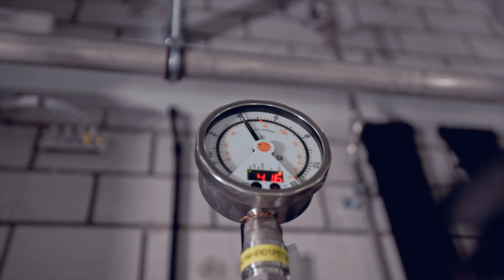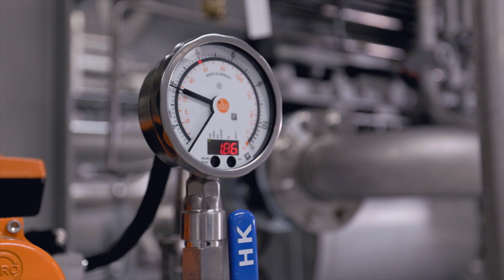IO-Link advantages used by Oro de Cacao in the high-quality chocolate production [Use-Case]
[Subtitles] 3 years ago when building the new factory, Oro de Cacao trusted ifm with the selection and evaluation of the sensory systems due to the advantages of IO-Link. The pressure sensors, conductivity sensors and the self-calibrating temperature sensors are being monitored by the IO-Link technology. One of the advantages of the IO-Link technology is the option of connecting the parameter setting software moneo|configure via a central server to the individual IO-Link masters and the corresponding sensors. Due to this set up, additional information from the sensor can be checked or settings can be changed centrally. Oro de Cacao uses this advantage in regard to the self-calibrating temperature detection to minimise a certain part of the inspection work.